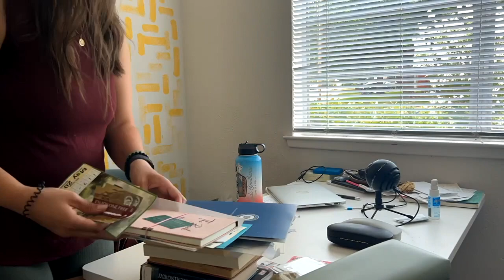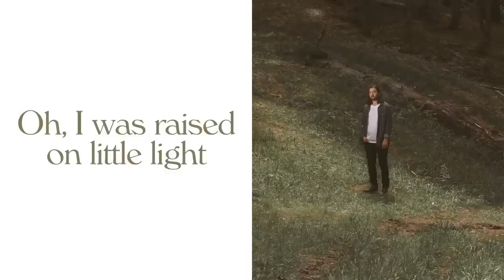Feeling inauthentic, societal pressure, losing myself? | Dr. Sara Zwink, The Anxiety Advocate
A glimpse into a current struggle, 6 months into practice of a new doctor in Dallas and what I do about it next.

Should I speak more on this? Honestly, i'm probably going to anyway because the whole point is getting out of my own way and back to what feels in alignment. And then let the results dictate whether that was the right move lol